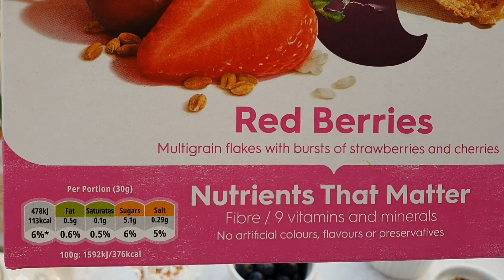359. НЕ\АНГЛИЙСКИЙ ЗАВТРАК ИЛИ ПРАВИЛА ВЫХОДА. ЧТО БУДЕТ ДАЛЬШЕ?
Не\английский завтрак на терраске.
Маленький сервиз в английском стиле из коллекции Ботанический сад.
Вторая часть видео- новые правила выхода из карантина в Англии.